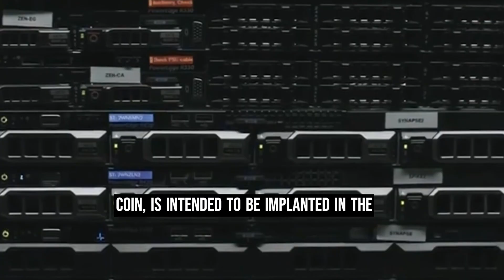Elon Musk's Brain implant business 'Neuralink' has announced that it has secured FDA approval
Elon Musk's 'Neuralink' brain implant company has claimed that it has received FDA authorization for human trials.

Check out the #1 News source offering opinions on the newest developments in Sports, Entertainment, Tech, Science, History, and Global affairs!